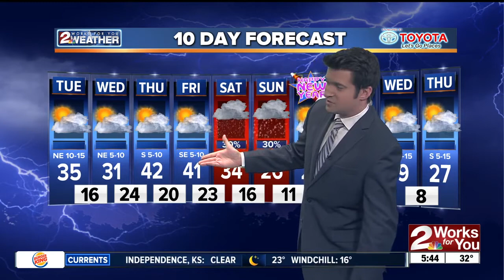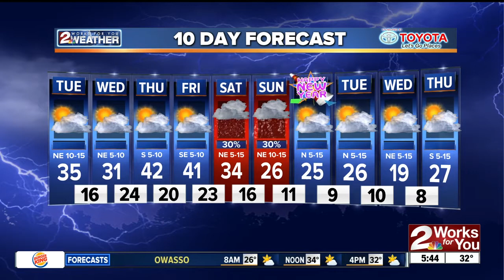2 Works for You Tuesday Morning Weather Forecast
Good morning Tulsa! Meteorologist Brandon Wholey has your forecast as you head back to work after the holiday.